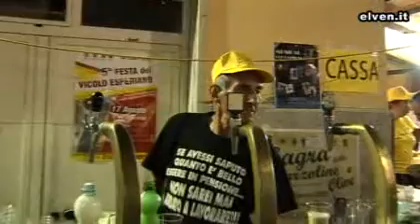27° Sagra della Marzolina e delle olive esperiane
- Esperia 12 Agosto 2010 - Sagra della marzolina e delle olive esperiane. Antichi mestieri e gastronomia.
Intervista all'assessore provinciale Giuseppe Paliotta
intervista al sindaco di Esperia Giuseppe Moretti
Intervista al presidente della pro loco di esperia Mariano Di Costanzo.